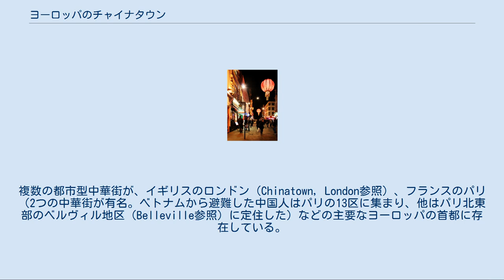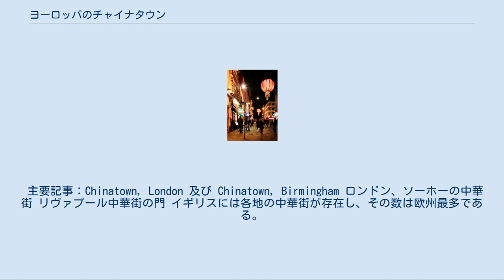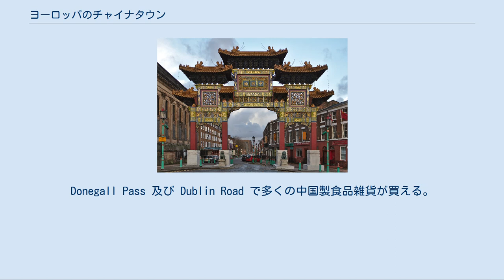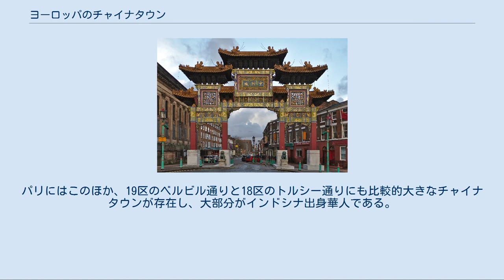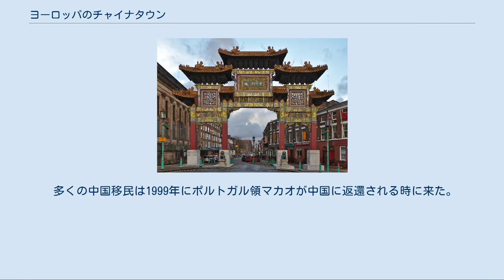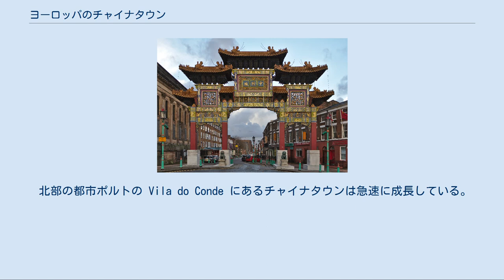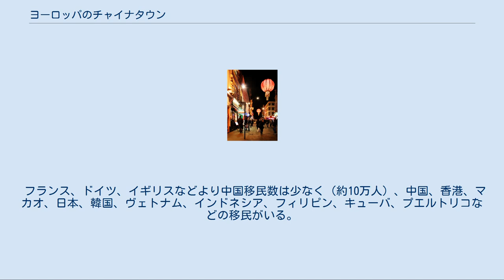ヨーロッパのチャイナタウン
この記事はヨーロッパのチャイナタウン（Chinatowns in Europe）についての記事である。
複数の都市型中華街が、イギリスのロンドン（Chinatown, London参照）、フランスのパリ（2つの中華街が有名。ベトナムから避難した中国人はパリの13区に集まり、他はパリ北東部のベルヴィル地区（Belleville参照）に定住した）などの主要なヨーロッパの首都に存在している。
2002年から2003年にかけて、ドイツのベルリンにも中華街が誕生したと考えられている。
 欧州列強が19世紀に清国に進出したことによって海上交通が活発となり人や物の移動が増加した。
これは古代の陸上交通（シルクロード）とは比較にならない程の規模であった。
広東省、福建省出身の華僑は茶葉や綿花を高額で販売できる欧州に拠点を開設するようになった。
 第一次世界大戦中及び戦後の人手不足の時代に華人大量移民の第一波が始まった。
その後、第二次世界大戦後の植民地独立時期に第二波の移住が始まった。
ベトナム戦争後発生したインドシナ難民は大部分が統一ベトナムに迫害された華人からなる。
華人の欧州移住の第三波は1978年に始まった中華人民共和国の改革開放により、1980年代以降合法、非合法を含めて多数の華人の移住であり、現在も続いている。
この時期には欧州留学後、帰国せずに欧州に留まった者も多い。
 主要記事：Chinatown, London 及び Chinatown, Birmingham ロンドン、ソーホーの中華街 リヴァプール中華街の門 イギリスには各地の中華街が存在し、その数は欧州最多である。
イギリスの華人は香港経由で流入したものが多い。
特に1997年の香港返還が決まると、大量の広東系華人が流入した。
香港人は主にカナダに移住したが、香港で公務員を勤めた者はイギリス国籍を与えられたので、そういった人たちを中心にイギリスへ向かう流れもあったのである。
華人人口は43万人以上と言われ、総人口に占める割合は欧州でも最大規模にのぼる。
 ロンドン、バーミンガム、リヴァプール、マンチェスター、グラスゴー、ニューカッスル・アポン・タインなどにチャイナタウンが形成されている。
 ロンドン 元々中華街があったロンドン東部ライムハウスの中華街は第2次世界大戦時ドイツの空襲（the Blitz）を受け破壊された。
ライムハウスの中国移民、イギリス生まれの中国人はソーホーに移った。
ソーホーの中華街は1950年代から形成され、大規模な商業地に発展した。
パリ13区の中華街よりも大きくヨーロッパ最大規模である。
新中華門を含め、5000万ポンドで再開発が予定されている。
 ロンドンにはソーホー以外にも小規模なチャイナタウンがあり、ロンドン南部のクロイドン地区を始め、ロンドン郊外の各地に中国人コミュニティーはある。
 リヴァプール 1834年、清国とリヴァプールを結ぶ航路が開設され、中国人船員の中には定住する者が現れた。
1860年代には港の隣接地に中国人居住地が形成され始めた。
これがヨーロッパで最初の中華街と言われている。
入り口の門は中国以外で最大である。
近年、再開発が行われた。
 マンチェスター マンチェスターの華人人口は1万人を超す。
フォルカー通りにあり、ロンドン、ソーホーの中華街と比肩するイギリス最大規模の中華街である。
多くがイギリス統治時の香港人で、グレート・マンチェスター地区に在住。
近年香港からの移民数は安定し、代わって中国本土からの移民数が増加中。
 ニューカッスル 再開発が行われ、16万ポンドの門が中国本土のエンジニアにより建てられた。
市内の華人は3000人以上。
 グラスゴー スコットランド最大の中華街がある。
 ベルファスト 北アイルランドのベルファストは大きな中国人移民人口を有している。
Donegall Pass 及び Dublin Road で多くの中国製食品雑貨が買える。
 ダブリンでは毎年旧正月（Chinese new Year）を祝う Chinatown Festival が催されている。
 ベルギーで正式に中華街と認定されているのは港町アントウェルペン（アントワープ）の中華街だけである。
アントウェルペン中央駅の正面という超一等地に立地しており、市内の観光名所の一つとなっている。
 ドイツは第一次世界大戦まで中国の青島に植民地をもっていたが、第二次世界大戦以前にドイツに存在したチャイナタウンはナチス政権下でゲシュタポに迫害され、...